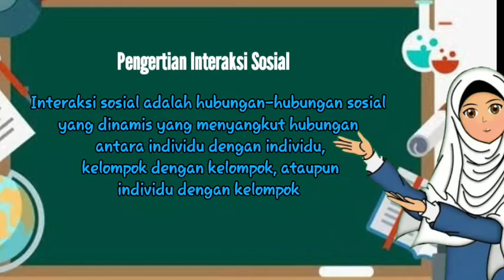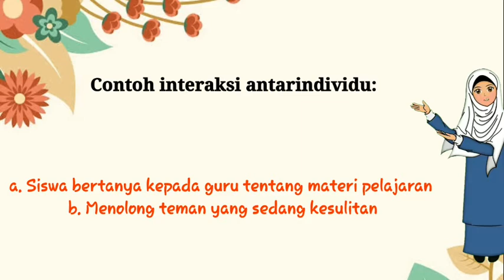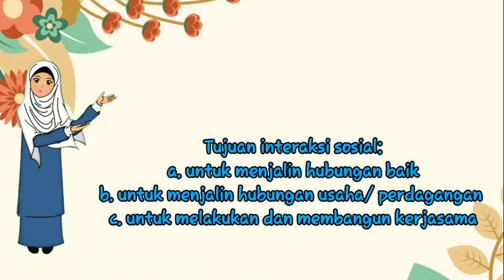Kelas 5_Interaksi Sosial